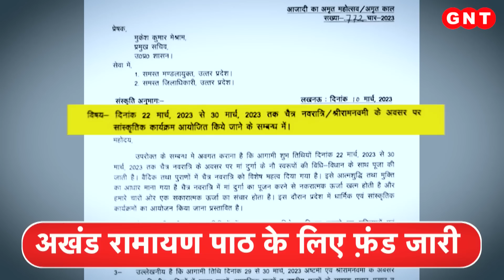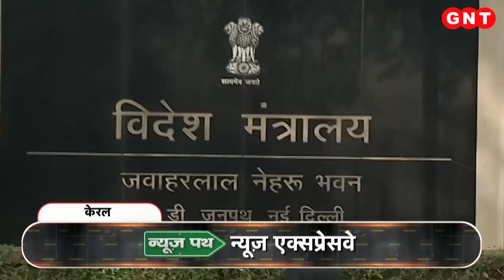Navratri पर योगी सरकार का बड़ा प्लान, देखें देश की बड़ी खबरें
नवरात्र पर UP सरकार अखंड रामायण और दुर्गा सप्तशती का पाठ करवाएगी. इस बारे में सभी जिला अधिकारियों को निर्देश जारी कर दिए गए हैं. यूपी सरकार इस तरह के आयोजन के लिए सभी जिलों को एक एक लाख रुपए भी दिए जाएंगे. ये कार्यक्रम जिला, तहसील और ब्लॉक स्तर पर नवरात्र में आयोजित होंगे.